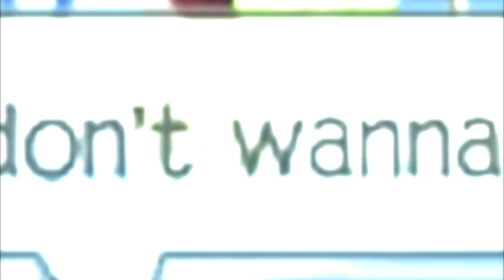Animal Jam Music Video- Ke$ha- C'Mon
Finally! I know you have been waiting for this! Unfortunately, I don't do specials for my subscribers, but here is my new music video! It is on C'Mon by Ke$ha. Thank you for 200 subscribers and all the likes on my videos! But of course.. this wouldn't have been made so awesomly awesome ^^ without these people:

ilovecutethings
fuzzycotton1234
spikey42822
cutezone
cbene44
ironhaanaj
TheAwsomePaw